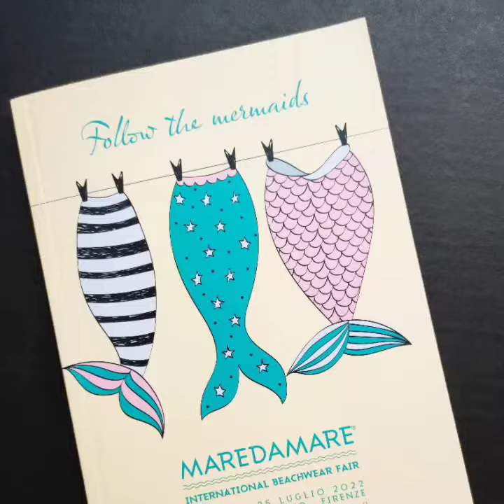"Maredamare 2022 alla Fortezza da Basso di Firenze" di Riccardo Rescio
"Il Beachwear alla Fortezza da Basso di Firenze"
di Riccardo Rescio
La 15° edizione di 'MAREDAMARE', la Fiera internazionale organizzata e promossa da 'Underbeach', costituisce certamente un fiore all'occhiello, che meglio non potrebbe rappresentare l'estro, la creatività, l'innovazione, del mondo del Beachwear.
Una manifestazione che cresce di anno in anno di dimensioni e prestigio.
Dal 23 al 25 luglio 2022, nei padiglioni della stupenda Fortezza da Basso, Maredamare  presenta in anteprima oltre 200 collezioni per l'estate 2023.
Grandi marchi internazionali e start up, insieme per proporre il meglio delle rispettive linee.
I nuovi graditi ingressi e gli apprezzati ritorni, rendono l'evento imperdibile per tutti, non solo per gli addetti ai lavori del comparto.
Da sottolineare fra le novità
Fra le novità da sottolineare di questa edizione, la partnership con CNA Federmoda per il XXXII° Concorso Nazionale Professione Moda Giovani Stilisti, il talent scouting più longevo d’Italia nato con l’obiettivo di mettere in contatto i giovani creativi con il mondo dell’impresa per valorizzarne i talenti.
Le creazioni dei finalisti della categoria Intimo e Mare saranno protagonisti di una sfilata dedicata che consentirà di avvicinarli al mondo della creazione e dell’industria.
Anche MAREDAMARE, come le altre Manifestazioni fieristiche presenti nel calendario di Firenze Fiera , costituisce una pregiata perla incastonata in quella collana che ancor più impreziosisce e inorgoglisce la Città delle Arti per antonomasia.
Riccardo Rescio per Italia&friends
Elena Tempestini  per Etpress Comunication